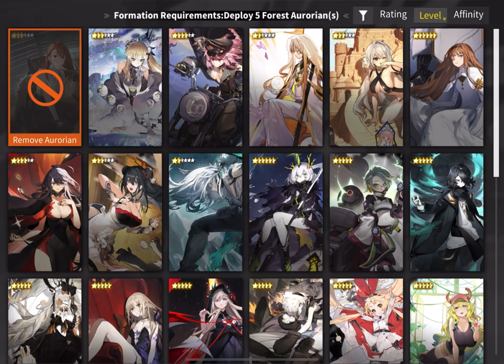Alchemy Stars - Lenore + Jeno VS F96 Spire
it's really risky without May thanks to 5 poison stacks/round.